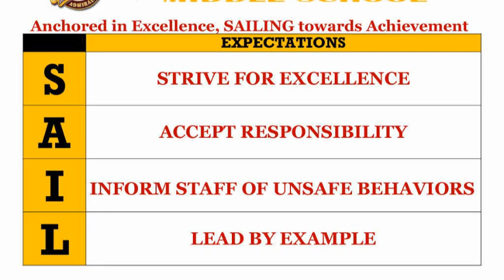Girls with Pearls 12 2